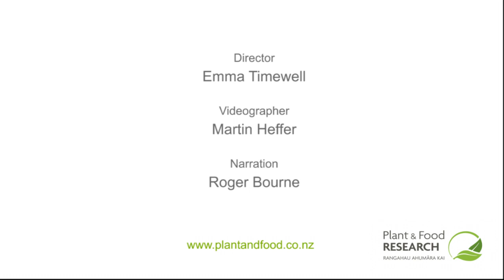Apple Futures: Sustainability in New Zealand Apple Production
The Apple Futures programme, initiated in 2008, incorporates pest monitoring, disease models and biological controls to reduce chemical residues on New Zealand-grown apples.

Over 65% of New Zealand apple exports are now produced under the programme. Plant & Food scientist Jim Walker, Pipfruit New Zealand CEO Peter Beaven and Hawke's Bay grower Leon Stallard talk about the programme's origins and development, and how the growers and the industry have benefited.